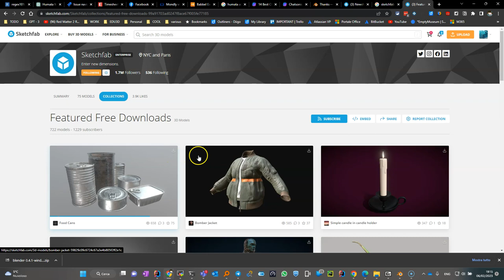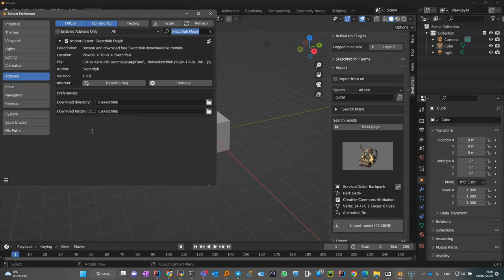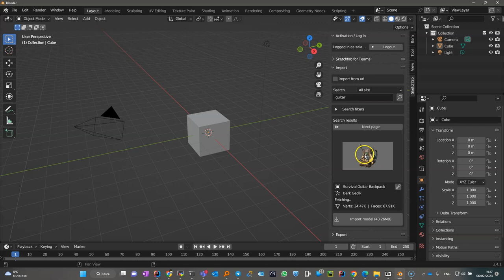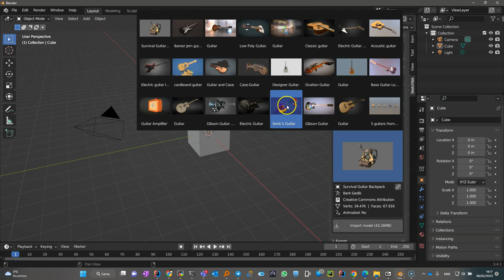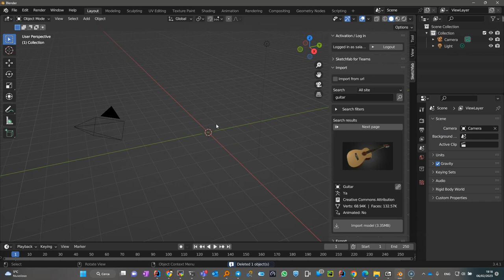Plugin sketchfab per blender